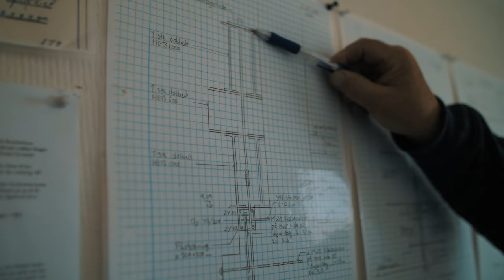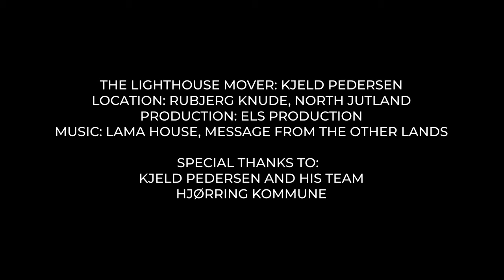The Lighthouse Mover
Meet an ordinary Dane with an extraordinary job to do... In 2019 local bricklayer, Kjeld Pedersen, was given the mighty job of moving one of Denmark's biggest wonders. Kjeld has lived his whole life in this wild and rugged part of Denmark and knows its sand-blown landscapes like the back of his hand. This is the story of how he moved the lighthouse at Rubjerg Knude... on roller skates!